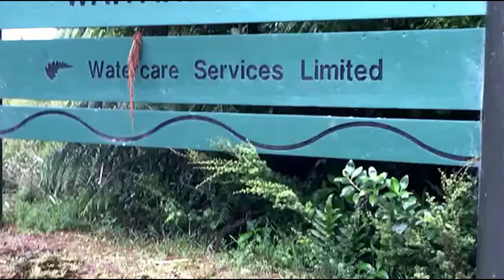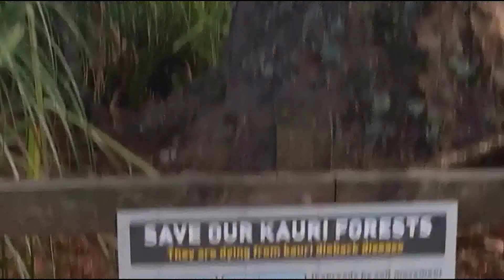Waitakere Dam Walk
Waitakere Ranges series